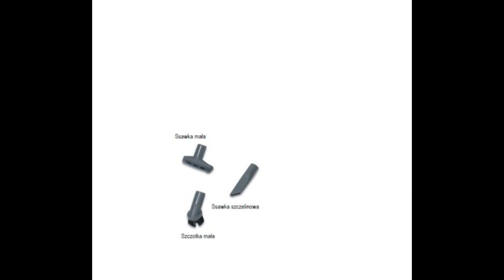Zelmer Aquos fioletowy odkurzacz o mocy bardzo wysokiej 1600w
Dziś w pokazaniu jest odkurzacz Zelmer Aquos duży potężny z możliwością prania.